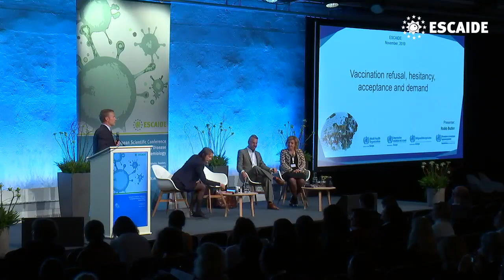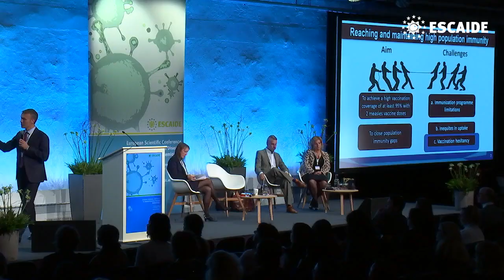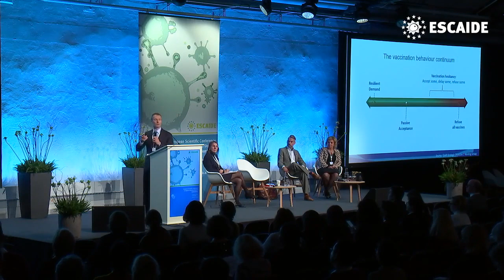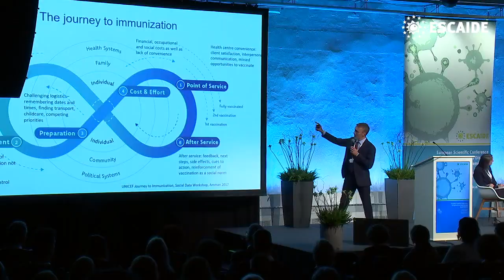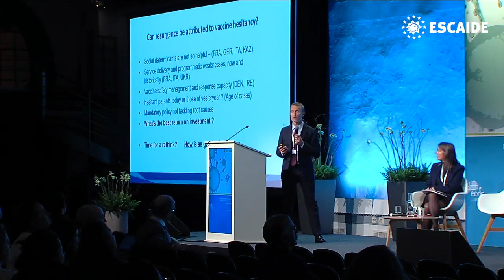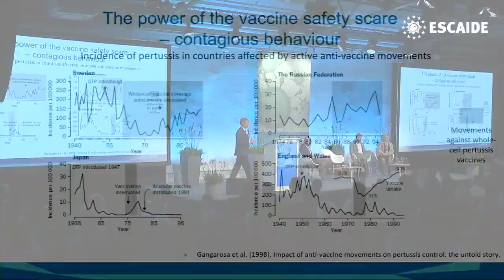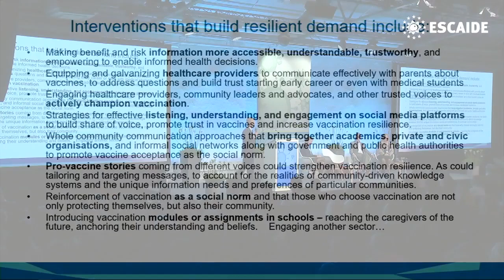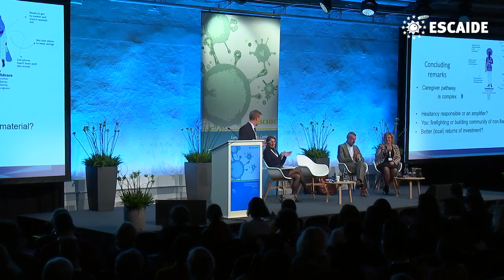Vaccination refusal, hesitancy, acceptance and demand | Robb Butler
Did vaccination refusal and hesitancy contribute to a resurgence of multiple outbreaks of measles in the European Region? Dr Robb Butler (WHO Regional Office for Europe) presents the status of measles elimination, how vaccine hesitancy manifests itself in the European Region, and the tools we have available to combat it.

Learn more about ESCAIDE: escaide.eu